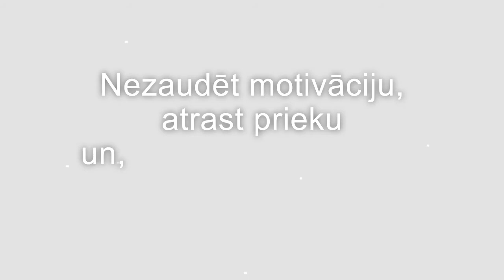Tici sev, U. Marhilevičs, G. Račs (fragments)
Meiteņu koris "Rīga" virtuālā draudzībā ar jauniešu kori "Mīts" ik katram novēl noticēt sev. Nebaidies, sapņo, mēģini, esi pacietīgs! Un tev viss izdosies!